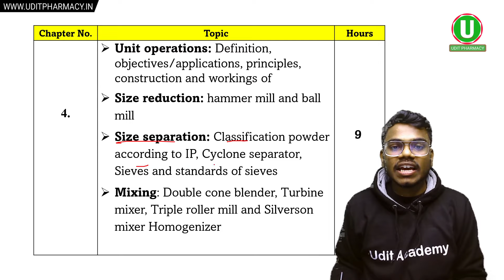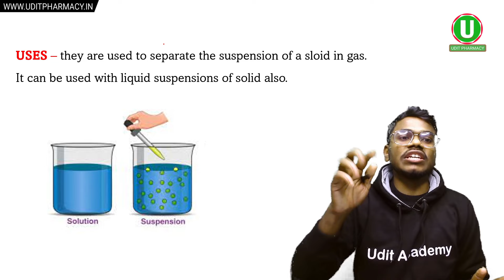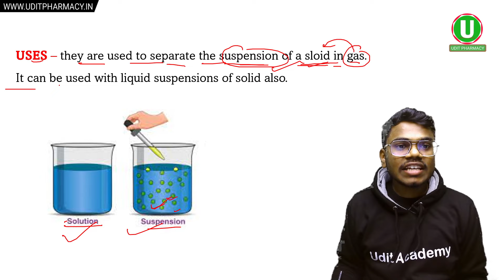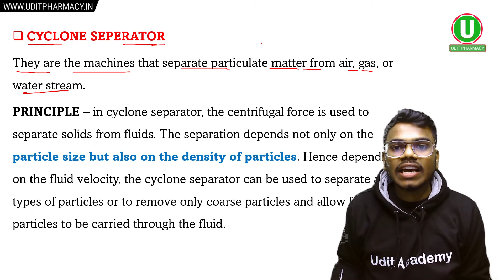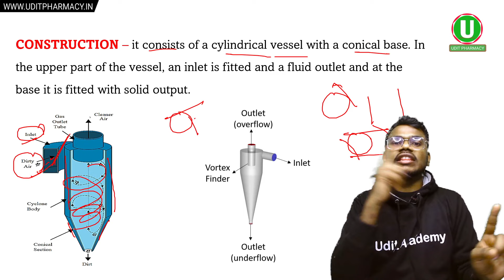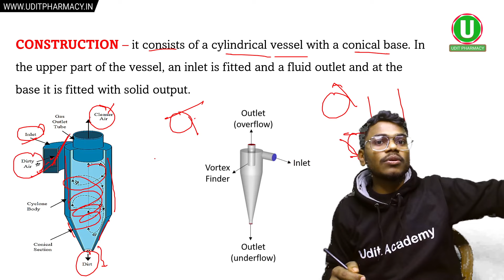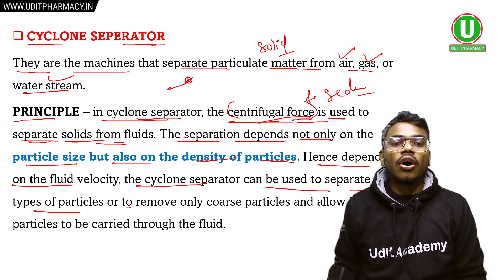D.Pharma 1st Year Pharmaceutics । Cyclone Separator । Pharmaceutics Most Important Question